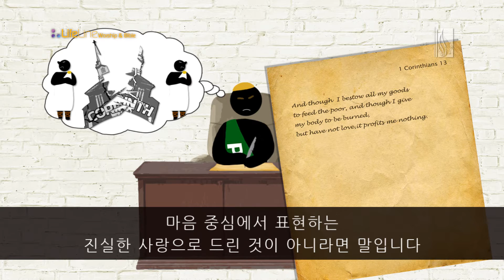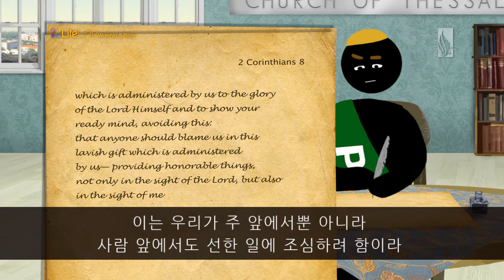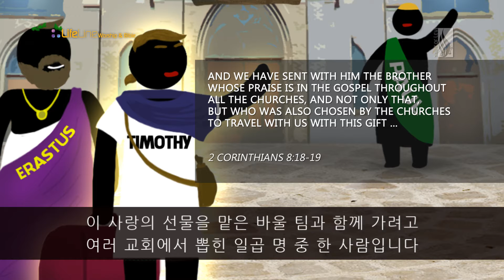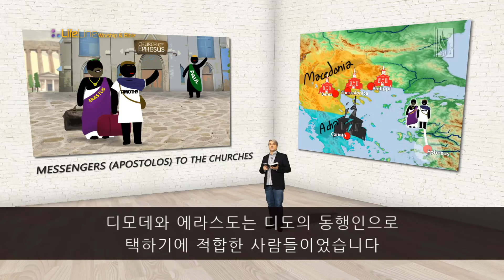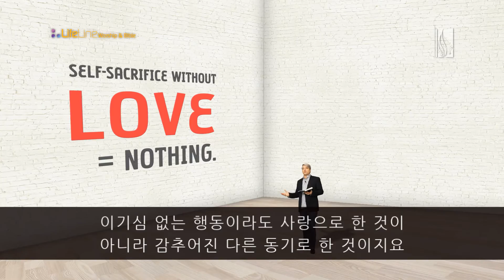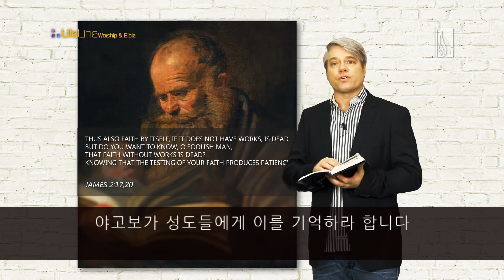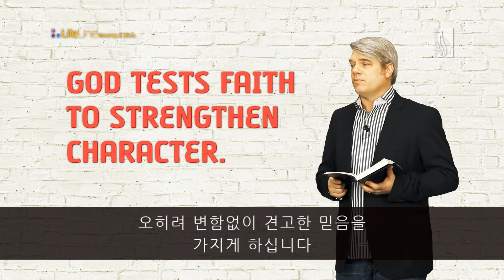ACTS / 바울이 고린도에 사람을 보내다 / 스캇 브래너 목사 (Pastor Scott Brenner)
Paul sends a delegation to Corinth (Acts 20:2-3/Scott Brenner)

(행 20:2) 그 지경으로 다녀가며 여러 말로 제자들에게 권하고 헬라에 이르러
(행 20:3) 거기 석 달을 있다가 배 타고 수리아로 가고자 할 그 때에 유대인들이 자기를 해하려고 공모하므로 마게도냐로 다녀 돌아가기를 작정하니

2 Now when he had gone over that region and encouraged them with many words, he came to Greece
3 and stayed three months. And when the Jews plotted against him as he was about to sail to Syria, he decided to return through Macedonia.